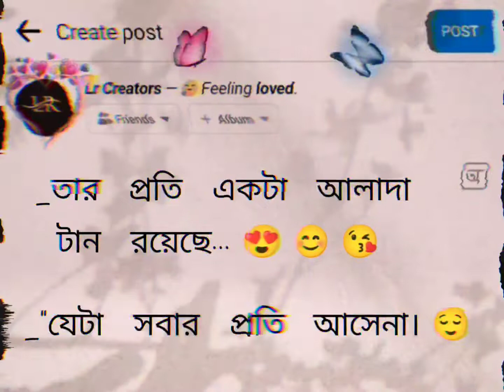November 13, 2022